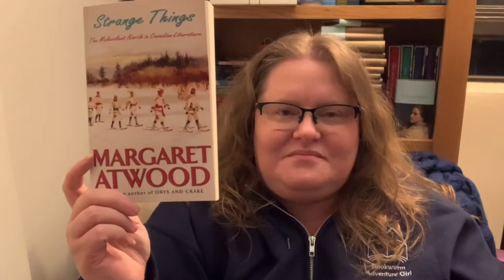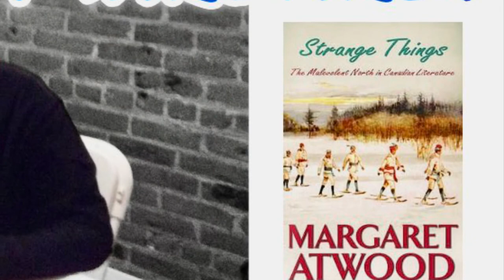Mondays With Margaret Atwood - Ep. 30 - Strange Things: The Malevolent North in Canadian Literature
Reading Margaret Atwood from November 9, 2020 - November 1, 2021.

//READING SCHEDULE TO END OF AUGUST//
DATE                       TITLE
1. Nov 9/20  The Circle Game (1964) ✏️
2. Nov 16/20  Speeches for Dr. Frankenstein (1966) ✏️
3. Nov 23/20  The Animals in That Country (1968) ✏️
4. Nov 30/20  The Edible Woman (1969) 📚
5. Dec 7/20  The Journals of Susanna Moodie (1970) ✏️
6. Dec 14/20  Procedures for Underground (1970) ✏️
7. Dec 21/20  Power Politics (1971) ✏️
8. Dec 28/20  Surfacing (1972) 📚

2021
9. Jan 4/21  Survival: A Thematic Guide to Canadian Literature (1972) 📖
10. Jan 11/21  You Are Happy (1974) ✏️
11. Jan 18/21  Lady Oracle (1976) 📚
12. Jan 25/21  Dancing Girls (1977) ✍🏻
13. Feb 01/21   Days of the Rebels (1977) 📖
14. Feb 08/21  Two Headed Poems (1978) ✏️
15. Feb 15/21  Life Before Man (1979) 📚
16. Feb 22/21  Up In The Tree (1978); Anna's Pet (1980); For The Birds (1990) 👶🏻
17. Mar 01/21  Bodily Harm (1981) 📚
18. Mar 08/21 True Stories (1981)  ✏️
19. Mar 15/21  Second Words (1982) 📖
20. Mar 22/21 Murder In The Dark (1983) ✍🏻
21. Mar 29/21 Bluebeard's Egg (1983) ✍🏻
22. Apr 05/21 Interlunar (1984) ✏️
23. Apr 12/21 The Handmaid's Tale (1985) 📚
25. Apr 26/21 Cat's Eye (1988) 📚
26. May 03/21 Wilderness Tips (1991) ✍🏻
27. May 10/21 Good Bones (1992) ✍🏻
28.May 17/21 The Robber Bride (1993) 📚
29. May 24/21 Morning In The Burned House (1995) ✏️
30. May 31/21 Strange Things: The Malevolent North in Canadian Literature (1995) 📖
31. June 07/21  Princess Prunella (1995) and A Trio of Tolerable Tales (Rude Ramsay and the Roaring Radishes 2003, Bashful Bob and Doleful Dorinda 2004, Wandering Wenda and Widow Wallop's Wunderground Washery 2011)  👶🏻
32. June 14/21  Alias Grace (1996)  📚
33. June 21/21  The Blind Assassin (2000)  📚
34. June 28/21  On Writers and Writing or Negotiating With The Dead (2002)  📖
35. July 5/21  Oryx and Crake (2003) 📚
36. July 12/21  Moving Targets: Writing With Intent 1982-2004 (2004) 📖
37. July 19/21  Bottle (2004) ✍🏻
38. July 26/21  The Penelopiad (2005)  📚
39. August 02/21  Curious Pursuits, Occasional Writing (2005) 📖
40. August 09/21  The Tent (2006)  ✍🏻
41. August 16/21  Moral Disorder (2006) ✍🏻
42. August 23/21  The Door (2007) ✏️
43. August 30/21  Payback: Debt and the Shadow Side of Wealth (2008) 📖

Poetry ✏️   Novel 📚  Non-Fiction 📖  Short Fiction ✍🏻  Children 👶🏻 Graphic Novel 🐻